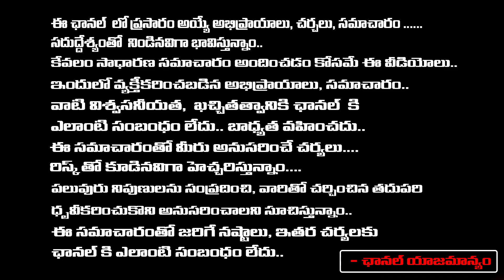సాయిధరంతేజ్‌కు భారీ షాక్ గాంజా శంకర్‌ను ఆపేసిన పోలీసులు| Big Shock to Sai Dharam Tej | Ganja Shankar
సాయిధరంతేజ్‌కు భారీ షాక్ గాంజా శంకర్‌ను ఆపేసిన పోలీసులు| Big Shock to Sai Dharam Tej | Ganja Shankar | RED TV TELUGU